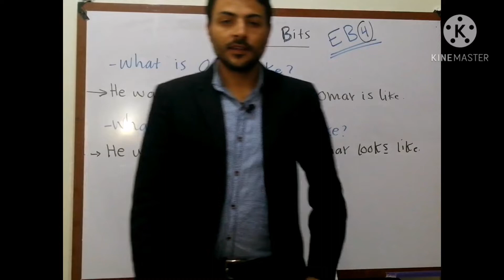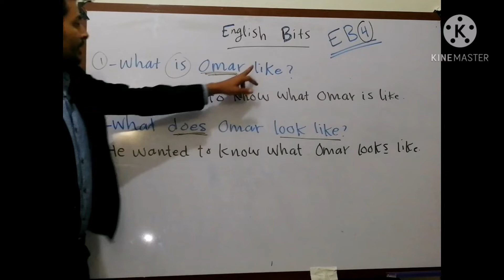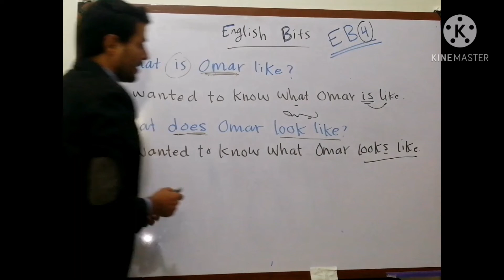English Bits(4) السؤال عن الوصف look like /like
سلسلة سريعة خفيفة مفيدة ان شاء الله.  فيديو الدقيقتين.. الباقه لازم تذاكر معانا.. ❤️

فيديوهات_شرح_منهج_الصف_الثالث_الثانوي#
Mr.Haytham Kamal:

سلسلة جمل وافكار كتاب ماي فريند

قواعد اللغة الانجليزية مطلوبه كاملة من طالب الثانوية العامة... ولذلك..
علي قناتي علي اليوتيوب بدأت في شرح كل القواعد بشكل متتابع..بالاضافة الي حل كتاب جيم ٢٠٢١ وكتاب المعاصر.
وتجميع الافكار الفريدة والمربكة من كل الكتب في سلسلة.

وانتظر المزيد واقوي مراجعة نهائية ان شاء الله..  هنحل مع بعض من اكتر من ٣ كتب مراجعة نهائية ان شاء الله.